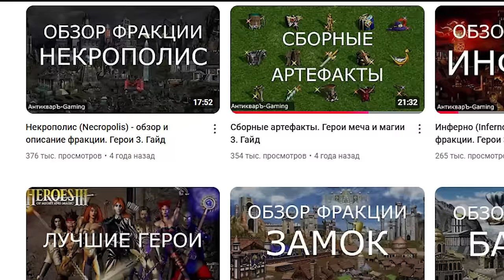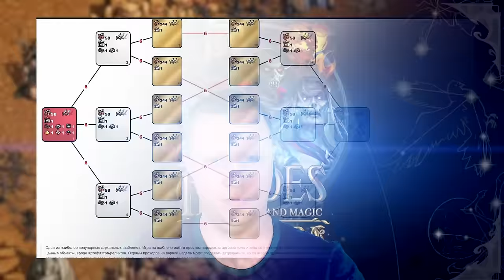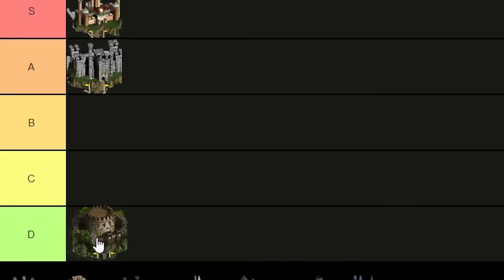🍊 АНТИКВАРЪ: О геройском ОБУЧЕНИИ, лучших механиках и улучшении ШАБЛОНОВ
🍊 В этом выпуске Константин АнтикварЪ расскажет нам о важных моментах в обучении и составлении Гайдов в Герои 3. Он так же поделится с нами своим мнением о наиболее важных и часто встречающихся вопросах в геройском комьюнити. Сегодня мы обсуждаем механики в hota, шаблоны, режимы игры heroes of might and magic и многое другое!

🕘 Таймкоды:
0:00 - Интро
0:46 - Представление гостя. Константин АнтикварЪ
2:07 - Почему 3и герои стали королём олимпа?
4:10 - Что самое лучшее было из всех частей героев?
6:05 - Какая самая сильная сторона геймплея в Героях?
7:22 - Система боя в Героях. За что ее любят?
8:11 - Ускорение геймплея - это круто?
10:22 - Идеальный шаблон - нужен ли он?
13:22 - Нужно ли оставлять такое кол-во шаблонов?
17:03 - Win condition. Что с ним не так?
20:31 - Насколько важно для игрока понимание Win condition?
22:08 - Торг или черк? Какой инструмент лучше?
29:42 - Обучающий контент. Почему это?
30:48 - Насколько важно обучение в героях?
33:42 - Разделение обучения. Нужно ли оно?
39:57 - Подойдёт ли Арена для обучения новичков?
42:20 - Что АнтикварЪ думает насчет Olden Era?